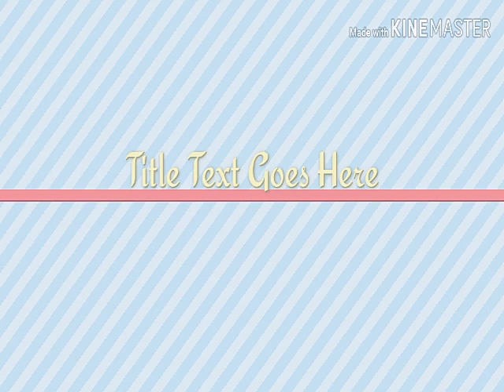Karisma Kapoor life with Biography life story